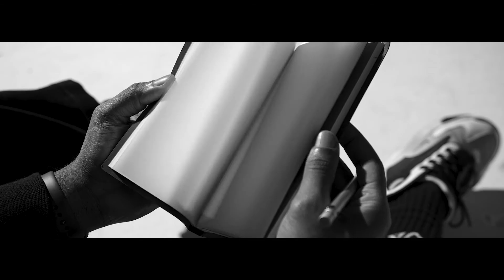Blackmagic Ursa Mini 4.6K — Test Short Film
First time getting my hands on the Blackmagic Design URSA Mini 4.6K and decided to make a short film while testing the camera. I absolutely fell in love with this setup using the Sigma 18-35mm T2 High-Speed Zoom Lens.
URSA mini 4.6K footage downsampled to 1080p.

Light used: Aputure LS C300d II LED

Written, Directed, Cinematography, and Edited By: Orlando Asson